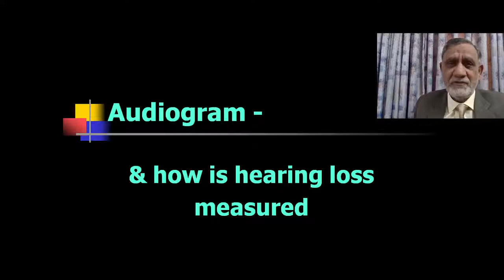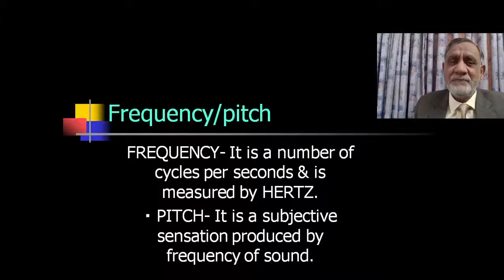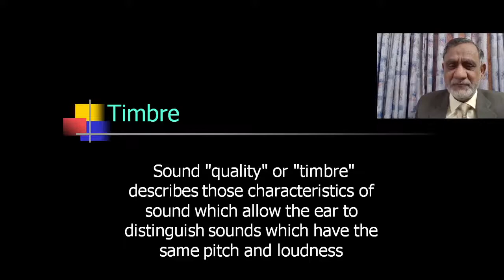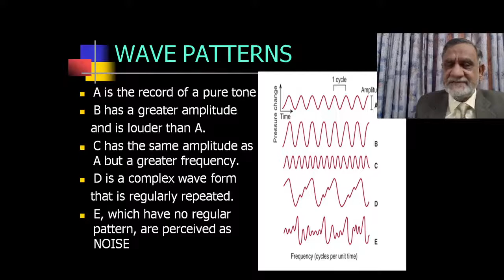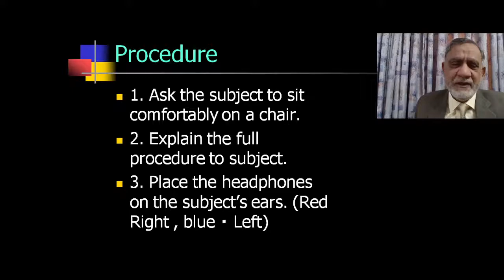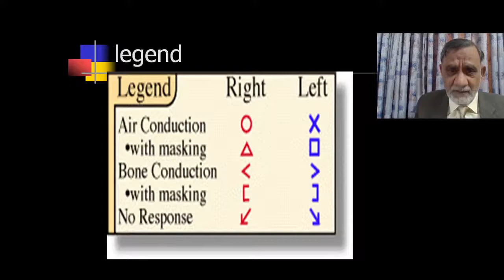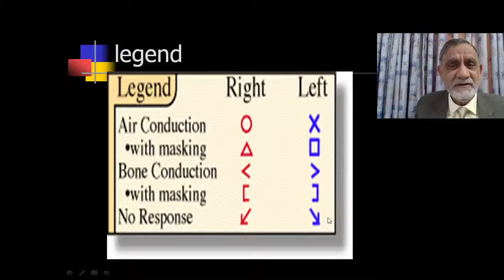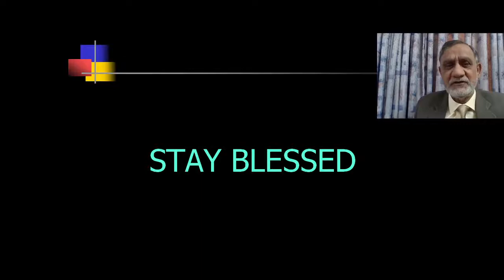Audiogram & how Hearing Loss is measured... (urdu)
The audiogram is a graph that shows the results of a hearing test. It shows how well you hear sounds in terms of frequency  and intensity...